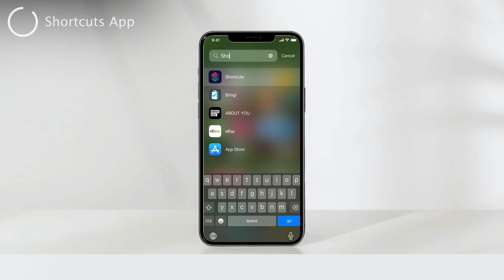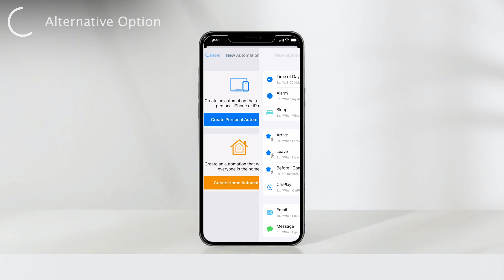How to Make iPhone Turn Off at a Certain Time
Learn how to schedule your iPhone to turn off automatically at a specific time using built-in settings. In this step-by-step tutorial, we'll walk you through the process, helping you set up a convenient daily shutdown time to conserve battery and ensure a well-rested device. Say goodbye to late-night distractions and hello to a smarter iPhone routine

Timestamps:
0:00 Make iPhone Turn Off at ANY Time
0:18 Shortcuts App
0:38 Personal Automation
1:24 Alternative Option
1:43 Conclusion